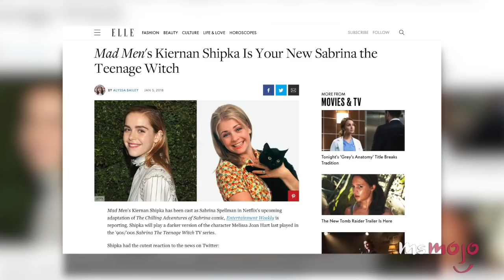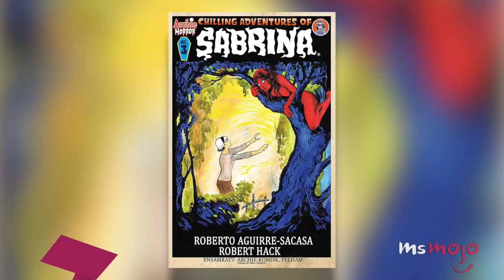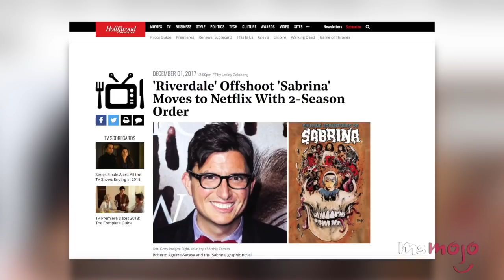The Chilling Adventures of Sabrina (2018) - Top 5 Facts!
Sabrina’s back! This time, it’s the chilling adventures of Sabrina Spellman, and it’ll be a horror instead of the family- friendly Sabrina the Teenage Witch starring Melissa Joan Hart. Here are 5 facts about the new netflix show coming in 2018! First it’s based on a series of novels. Kiernan Shipka Plays Sabrina Spellman. You may recognize her as Sally from Mad Men.